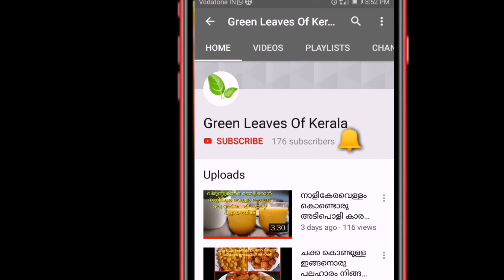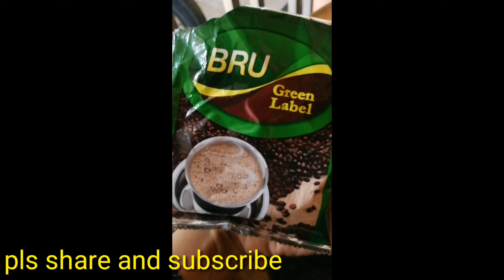മുടി കൊഴിച്ചിലകറ്റി മുടി സമൃദ്ധമായി വളരാൻപാർശ്വഫലങ്ങളില്ലാത്തപരിഹാരമാർഗംGreen Leaves ofkerala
Ingredients :for dandruff and pediculosis
coffee powder
coconut oil
rice gruel
curd